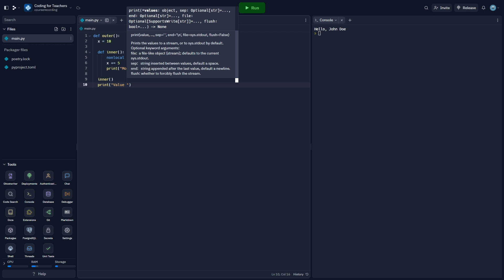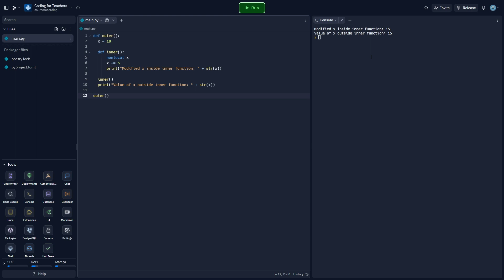Coding for Teachers 13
In this section we explain a small but important detail concerning functions and variables. We help you understand potential mistakes and prepare you for using variables inside of functions correctly.